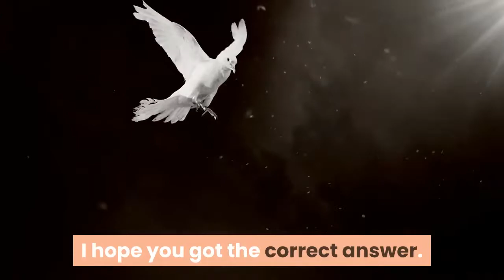How can I gain more followers on instagram?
To get more followers on Instagram do the following things: Promote your dedicated hashtag on your other social profiles, on your website, and your email blast. Get creative with your hashtags. Watch topically relevant and trending hashtags. Use your bio link to drive traffic to your newest or most popular content.  Wondering how to get more Instagram followers? Find out the new strategies that ACTUALLY work if you want to get followers on Instagram in    It's no secret that business opportunities are quickly growing on Instagram. Approximately 80% of Instagram's 1 billion active monthly users now    When it comes to how to get followers on Instagram, timing is everything. Yes The more followers you have, the 'healthier' your follower to   Two more steps to go for your ton of free Instagram followers with SocialEnablers. Proceed to the next box and select the number of followers you like. When you   You can get Free Followers on Instagram instantly & every 24 Hours, No Is it getting hard for you to attract more followers on Instagram?  Jump to Use Instagram Analytics Tools to Gain More Instagram Followers - Instagram analytics can give you get more followers on Instagram.   If you're looking to get more followers for your Instagram account at great prices, head over to our buy instagram followers page. There are   Want to know how to get more Instagram followers? Here's an easy one: follow relevant users. When you do, there's a good chance they will    Learn how to get more followers on Instagram with these 11 tips sure to help you build and grow your audience organically.  Learn how to get more followers on Instagram by following these 13 tested ideas used by famous accounts, popular influencers, and leading   Learn 5 practical tactics to get and engaging more Instagram followers for your business with Foundr Magazine CEO Nathan Chan. Find out more below, or sign up for free now! Get Free Instagram Followers With Socialfollow®. AS SEEN ON. Logo of New York Post that featured Socialfollow®    Struggling to get any followers on Instagram? We hear you! This definitive guide will show you how to grow your Instagram following faster  7 days ago - When you know how to get more instagram followers for your business it helps boost brand awareness and attract new customers. Find out